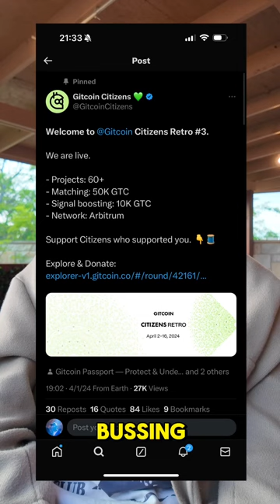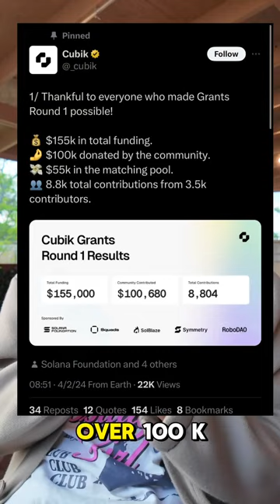Creators, Coffee, Cash | Public Goods Friday ep..2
On this Public Goods Friday ep. 2, OG Russell Ballard breaks down the latest news in the Public Goods ecosystem covering PG updates from March 30, 2024 - April 12th.

Cubik solana Ecosystem ends first grant rounds receives of 100K in donations from 50K matching pool
Global pizza party by Pizza DAO Proposal was approved for NounsDAO
Octant Epoch 3 Voting Window will open up in a week
Sei Partners with Gitcoin to announce a $10 million Creator Fund